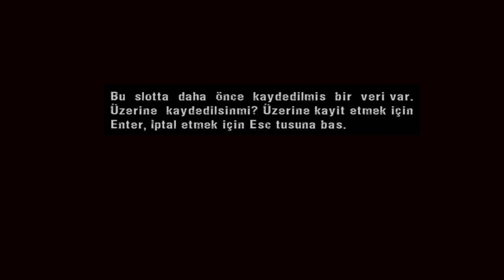YIKIM YOLU [3.BÖLÜM]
Herkese merhaba arkadaşlar. Şahsiyeti hatırla oyun kanalına hoş geldiniz. İnsan avı oyununun 3. bölümü sizlerle. Bölümümüzün adı: yıkım yolu. İyi seyirler.